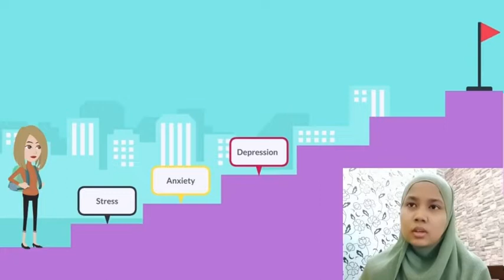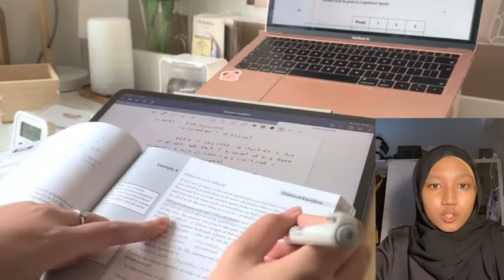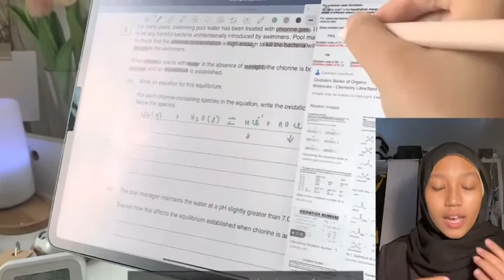Pro English Final Project